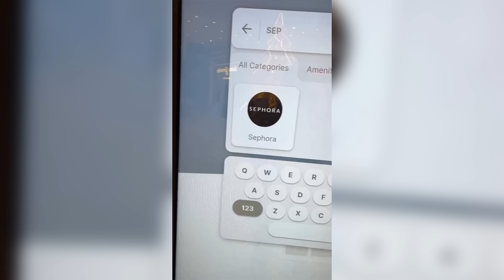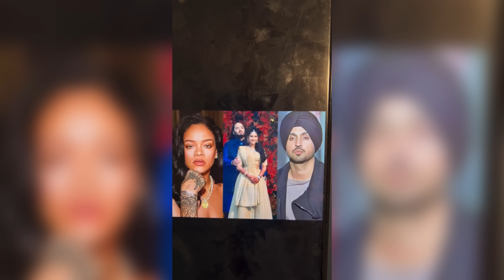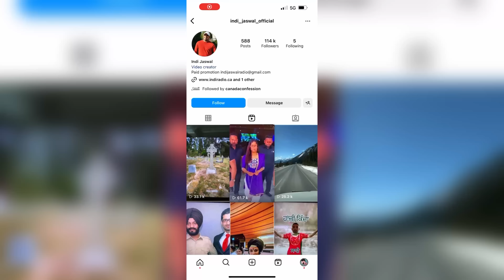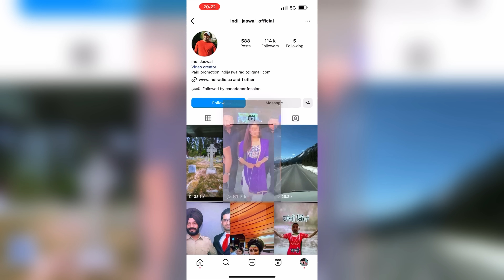Karmita Kaur Kissing Leak || Diljit Dosanjh Gadaar || Indi Jaswal Exposed || Kamal Kaur Reality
Karmita Bani ❌ Emraan Hashmi ✅ And Kamal Kaur Reality || Indi Jaswal Exposed

Warning :- Use Headphones 😜

We Miss You SIDHU MOOSE WALA, You will remain Alive in our hearts , “Gone from our sight, but never from our hearts.” Your Songs Gave us the energy , the positivity to deal with any difficulty. Thanks for making Punjabi music industry to the TOP level.

Justice For Sidhu Moosewala

In Video :- Humpty Sagar